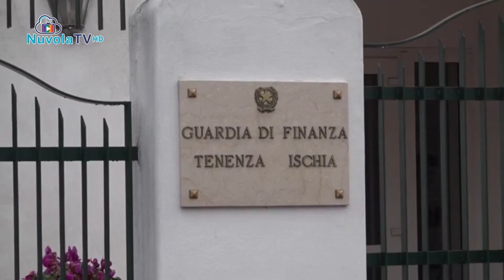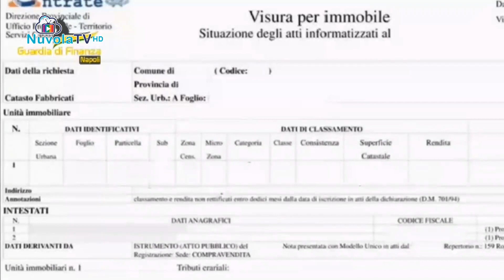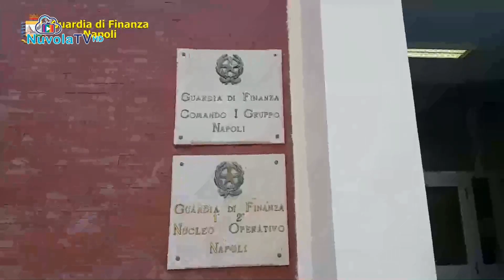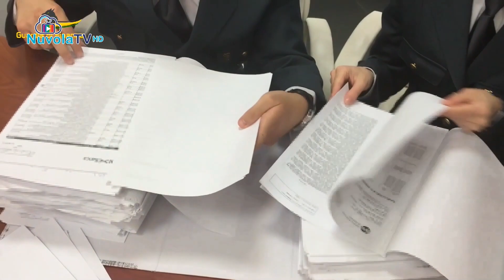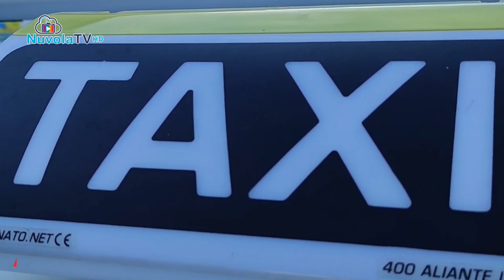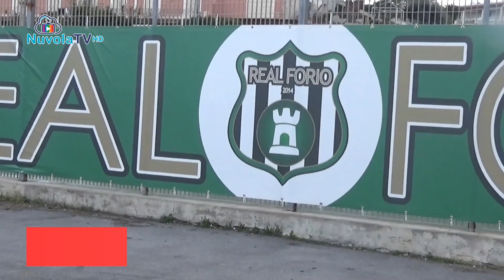TG 18 08 2023